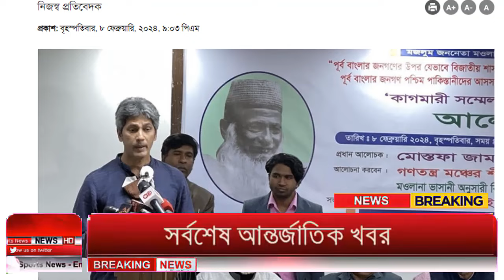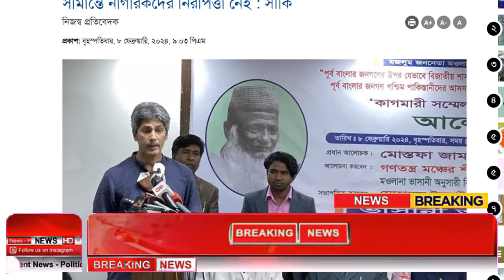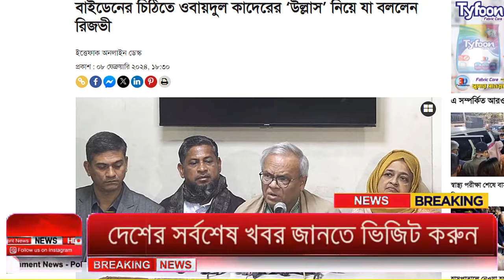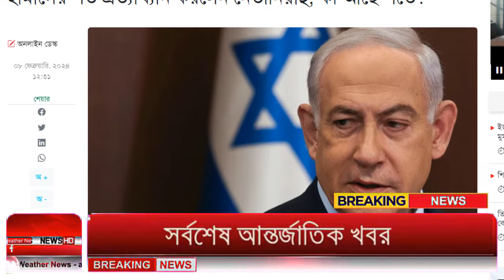Ajker Bangla Khobor 09 Feb 2024 | Bangladesh Letest News | Somoy Sangbad News | Bangla News Today